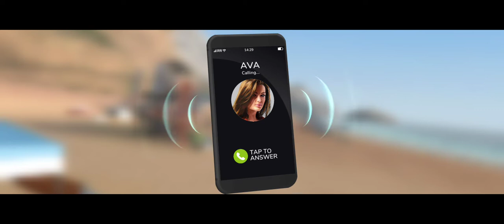Tracks and Laps Season 3Scuderia Cameron Glickenhaus SCG004C